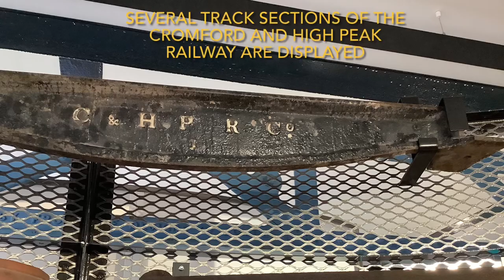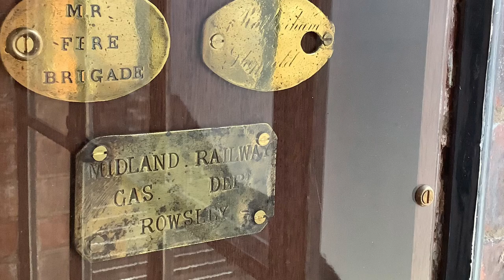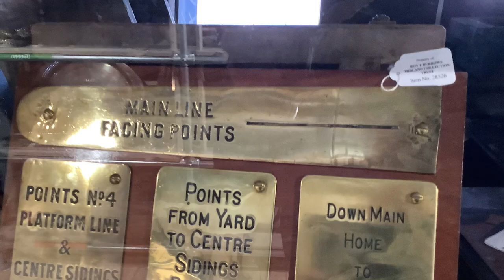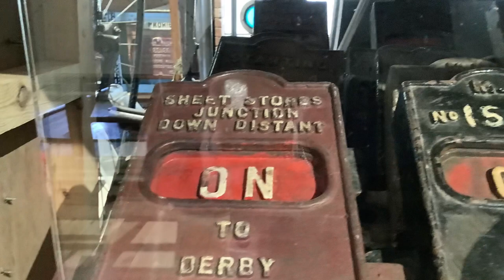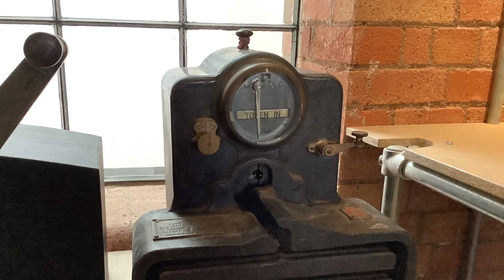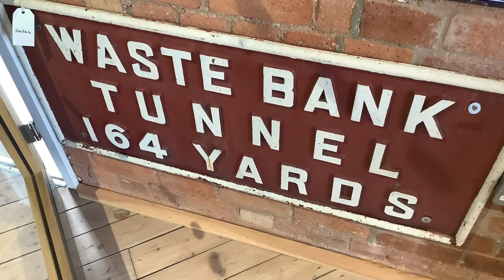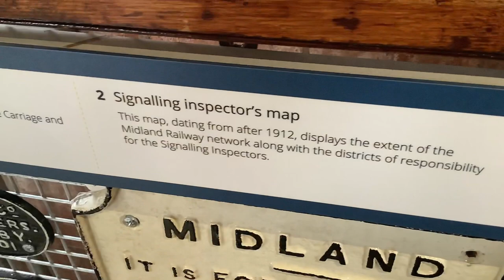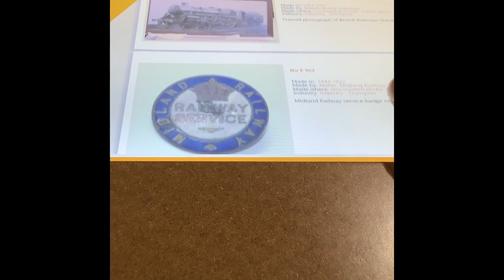Derby Silk Mill “The Museum of Making”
The museum of Making in the Derby Silk Mill houses upon its second floor an impressive collection of Railway artefacts,including many signalling related exhibits, built up over a lifetime as part of the Roy ,F ,Burrows collection.

The museum also houses the large O gauge layout based upon many local landmarks and prototypical Midland Railway structures that adorn the old Peak Line towards Ambergate and Bakewell, first displayed in 1951, the layout has been rebuilt recently and is still being added to with the recent museum rebuilding works.